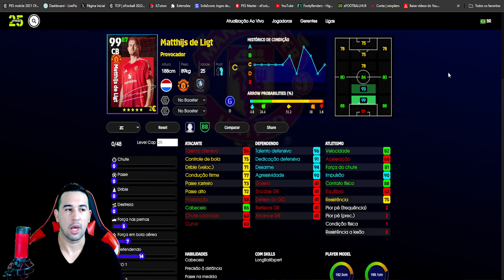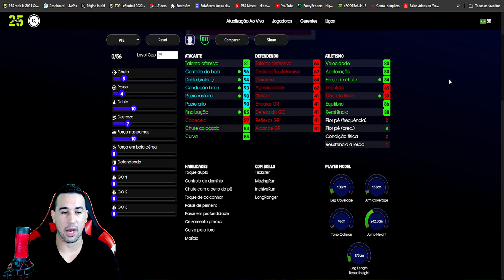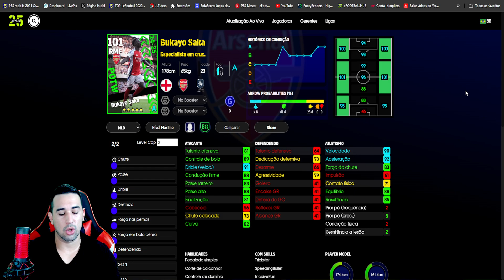FREE E BUGADOS! QUEM SÃO OS MELHORES DO UPDATE 4.1.0 NO EFOOTBALL 2025 MOBILE?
800 MILHÕES DE DOWNLOADS  DO EFOOTBALL 2025 MOBILE

NOVA VERSÃO 4.0.0 NO EFOOTBALL 2025

TROCA DE RENOVAÇÕES DE CONTRATO POR ÉPICOS NO EFOOTBALL 2025

MANUTENÇÃO EM GRANDE ESCALA CONFRIMADA

300 myClub GRÁTIS NO EFOOTBALL 2024 MOBILE

 300 myClub GRÁTIS NO EFOOTBALL 2024 MOBILE

2 NOVOS UNIFORMES NO EFOOTBALL 2024 MOBILE

8 DESTAQUES GRÁTIS NO EFOOTBALL 2024 MOBILE

                DOWNLOAD ÁREA

TAMANHO 》3,47GB

FABRICANTE 》KONAMI

ONLINE》SIM

SETUP PC

SDD 240GB

HD 1TB

RAM 16GB

SETUP SMARTPHONE

128GB DE MEMÓRIA

12GB DE RAM

16GB RAM

256GB DE MEMÓRIA